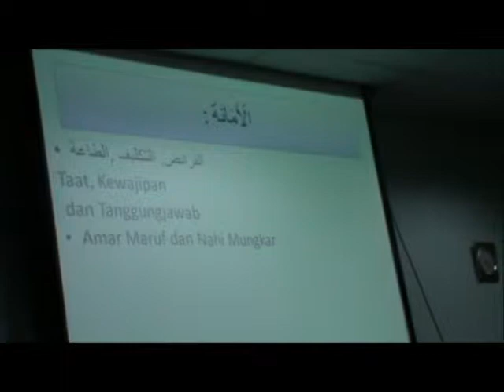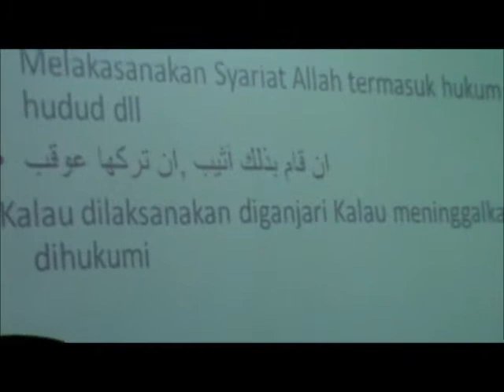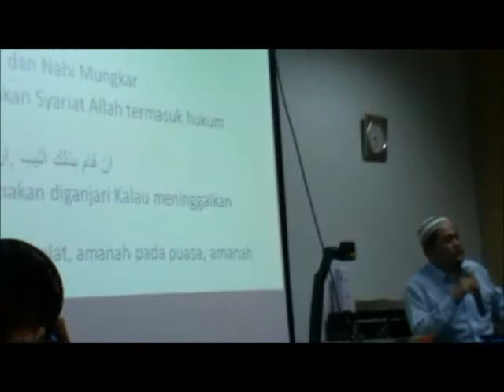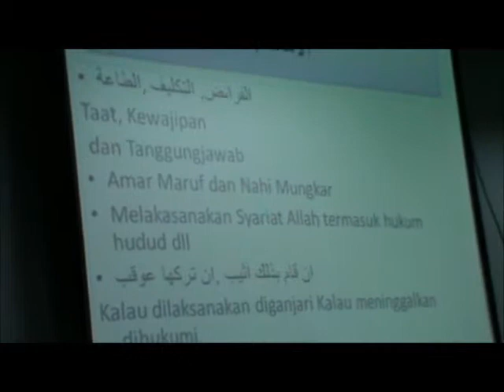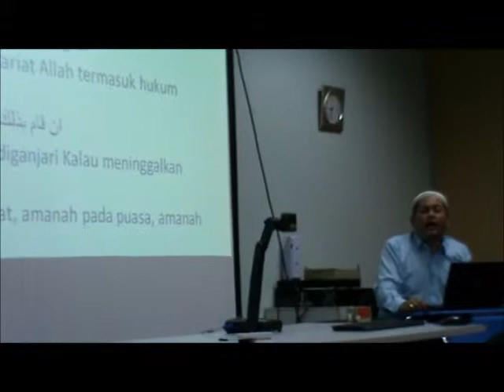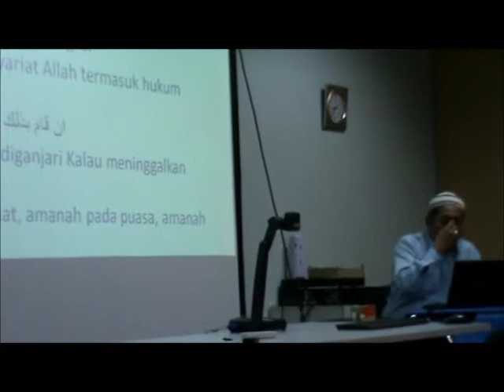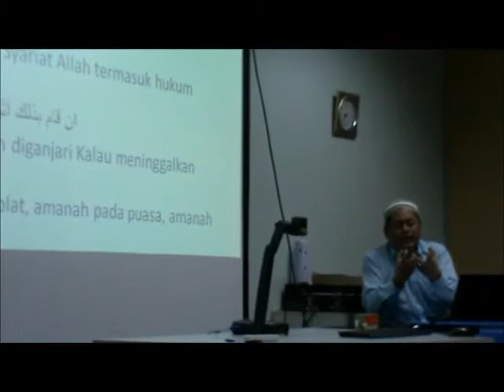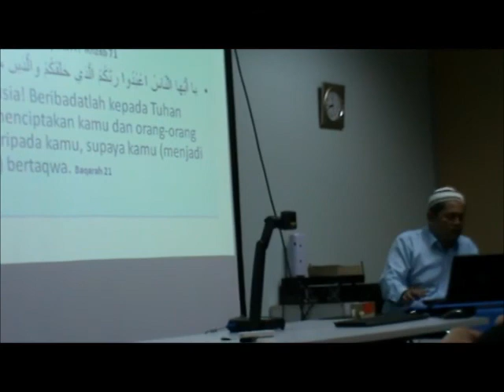The 13th CUCMS PPIM Ustaz Hasanuddin Quran Tafsir Class part 2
Details as follows:

Location: CUCMS Main Campus
Date: 11 January 2012
Time : 8.00 p.m. - 9.00 p.m.

 you can now get the lecture slides through our own google group account
 password : quranictafseer